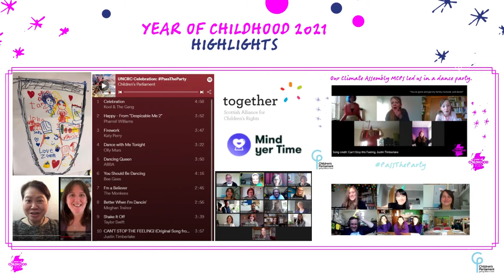Year of Childhood 2021 - Highlights Reel